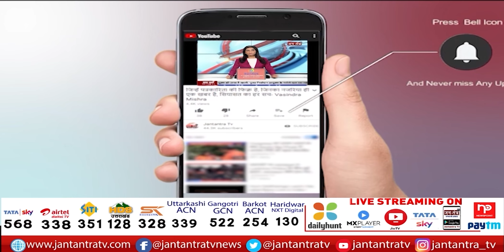ख़ास मुलाकात: अपराजिता सारंगी (बीजेपी लोकसभा सांसद ) | Lok Sabha MP | bjp | jantantra tv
Aparajita Sarangi
Lok Sabha MP

About Video: ख़ास मुलाकात: अपराजिता सारंगी (बीजेपी लोकसभा सांसद  )